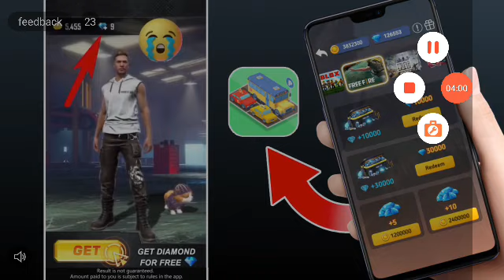Zombie Tsunami bagian 215